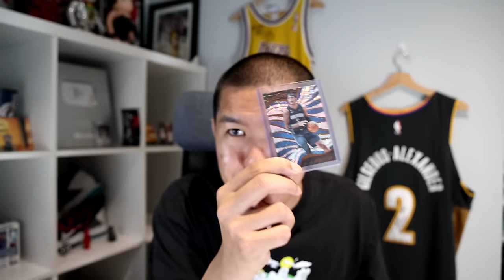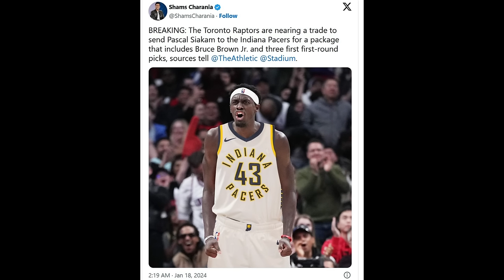TIME OUT: Indiana Pacers Tetap Berat Contend I Curse IST Mulai Pudar di Lakers